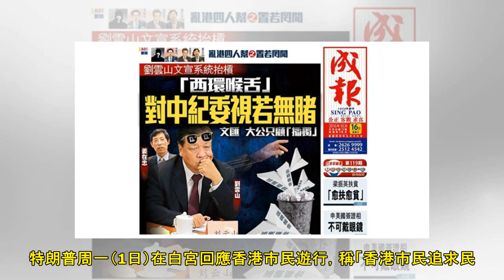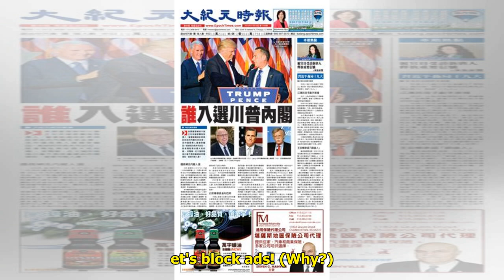特朗普回應「七一遊行」認為港人追求民主 對衝突場面「傷感」｜港聞｜流動新聞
特朗普(資料圖片)香港周一（1日）舉行「七一遊行」，部分民眾衝擊立法會，事件引起國際關注。美國總統特朗普認為，香港人是在追求民主，但同時對衝突場面表示「傷感」，希望問題得到解決。 特朗普周一（1日）在...